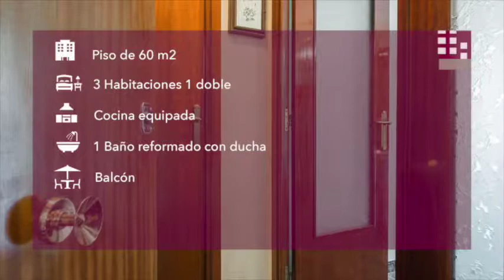Céntrico piso de 60m2 con ubicación inmejorable (V6261) FINCAS CANO PUJOL SANT CUGAT- RUBI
Céntrico piso de 60m2 con ubicación inmejorable, bien comunicado, cerca de supermercados, colegios, restaurantes, ayuntamiento, CAP, farmacia y transporte público. A tan solo 5 minutos andando de los FFGC y  paradas de autobús.
El piso consta de 3 habitaciones, con amplios armarios empotrados (una doble y dos individuales), salón comedor con salida a balcón, cocina independiente, un baño completo reformado con ducha y lavadero.
Facilidades de financiación! Llámanos para conocer más detalles.